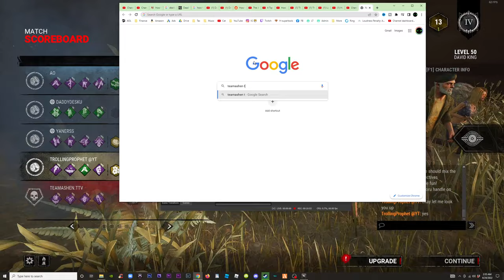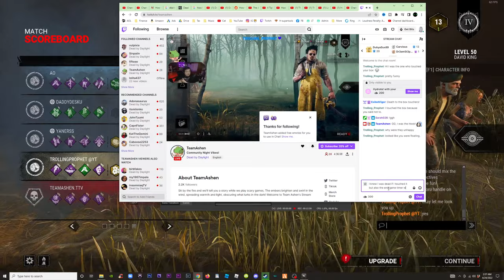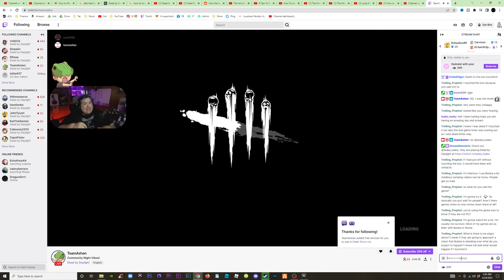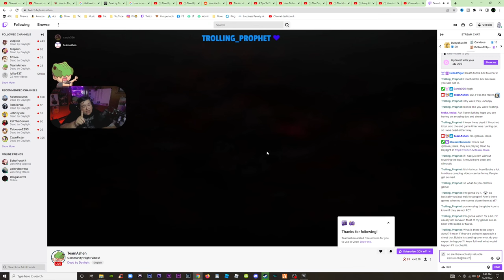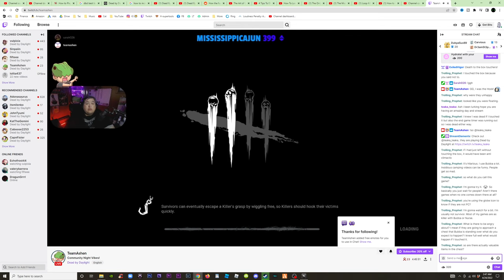Basement Chest - I Touched Bubba's Box Because He Told Me Not to in Dead by Daylight